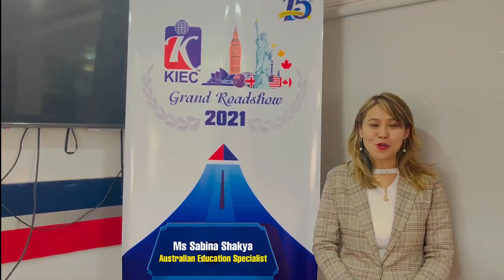KIEC Invites you to Grand Roadshow 2021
Dear Students,
KIEC Grand Roadshow-Study in Australia, UK, USA, and Canada is on the way to your city.
one day to go!!!
Hurry up and register for your participation.
Get ready to meet the leading educational consultant of Nepal. Your every question related to your abroad study options will have genuine answers and we are sure this grand event will open doors of opportunities for you. Also Get a Chance to win an iPad.
Hurry Up!!! get Registered & Get ready to see us from
15th Feb - Birtamode
16th Feb - Itahari
17th Feb - Biratnagar
19th Feb - Chitwan
20th Feb - Butwal
21st Feb - Pokhara
22nd Feb - Kathmandu
We can't wait to assist you in your own city. See you soon.